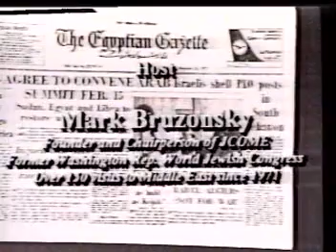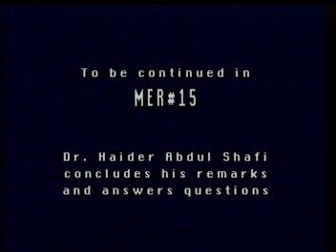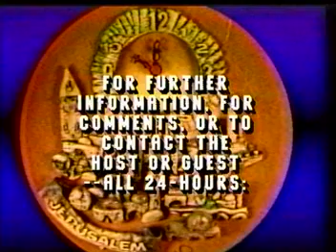MERTV 14 - Dr. Haider Abdel-Shafi